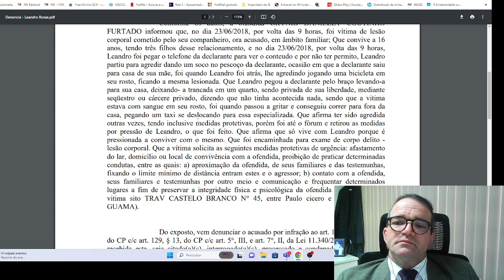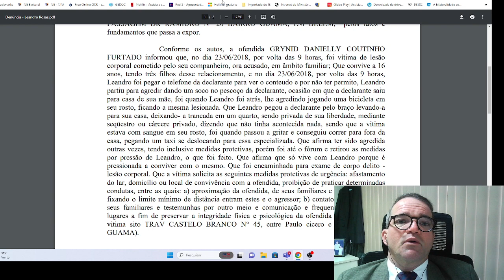Processo penal - condenação - lesão corporal